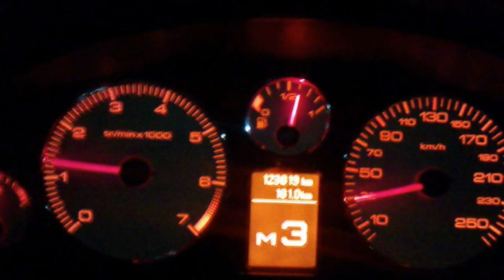Peogeot 407 SV Sport Acceleration test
A simple acceleration from a moving start to 110kmph then brake.